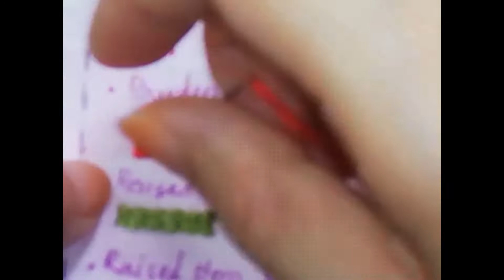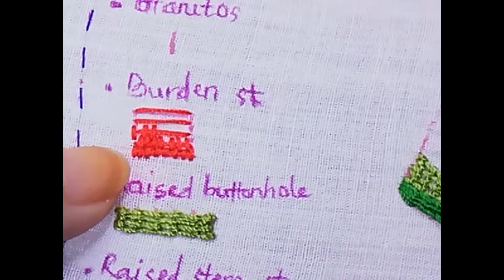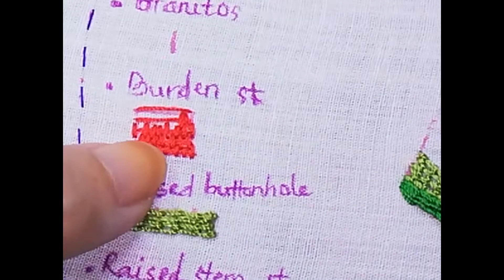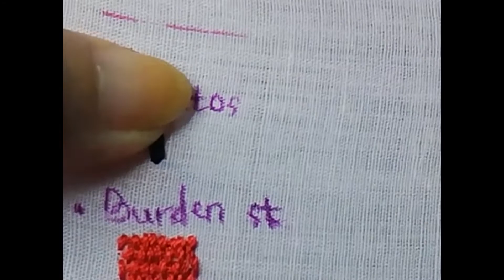Hướng dẫn 3 mũi thêu tay hiện đại đơn giản Burden stitch, Granitos st, Stem stitch cho người mới học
Burden st là mũi thêu dành để làm đầy sản phẩm. Mũi này nhanh và khá đơn giản. Bạn cũng dễ phối màu chỉ khác khi sử dụng mũi thêu này. Hiệu quả mang lại là sản phẩm trông rất đẹp, mang phong cách hiện đại, không cần kĩ năng. Rất thích hợp cho các bạn mới học thêu.
Granitos st là mũi thêu thường dùng làm những cách hoa hay chiếc lá nhỏ.
Stem st tương tự mũi thêu Outline chỉ là khác hướng khi thêu thôi. Thường được dùng để thêu viền, thêu cành cây, thêu tên...

Cảm ơn!